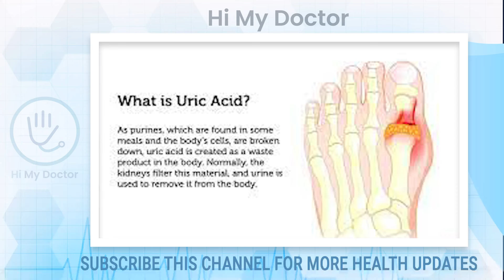യൂറിക് ആസിഡ് മൂലമുണ്ടാകുന്ന എല്ലാ ശരീരവേദനയും മാറാൻ ഈ ഭക്ഷണങ്ങൾ കഴിച്ചാൽ മതി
സംശയങ്ങൾ ചോദിക്കാനും ബുക്ക് ചെയ്യാനും താഴെ കാണുന്ന WhatsApp-ൽ ബന്ധപ്പെടുക

Dr.shahla Ch
Dr.Basil’s homeo hospital
Pandikkad, malappuram.

uric acid ayurvedic treatment malayalam

how to increase uric acid in human body in malayalam,
uric acid food chart malayalam,
how to control uric acid malayalam,
uric acid control food in malayalam,
how to check uric acid malayalam,
causes of uric acid in malayalam